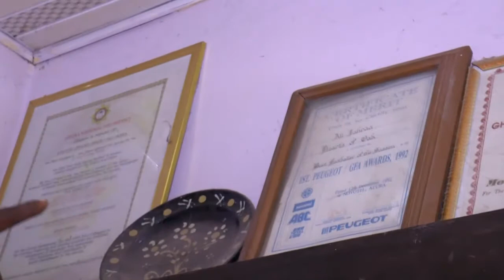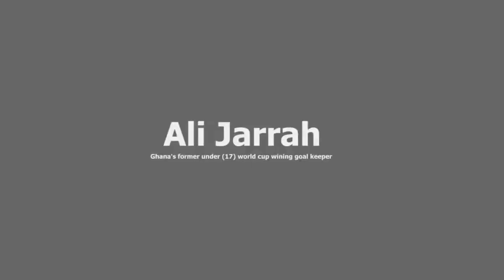GHANA'S U-17 WORLD CUP WINNING GOALKEEPER ALI JARRAH TALKS ABOUT HIS LIFE